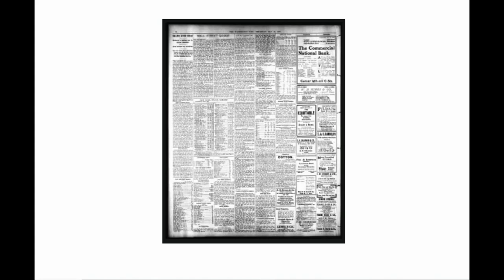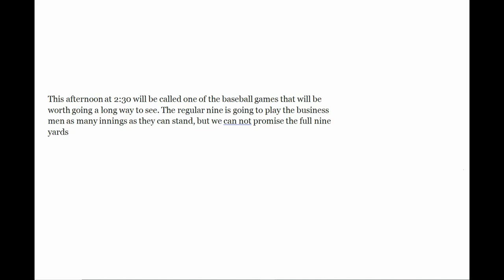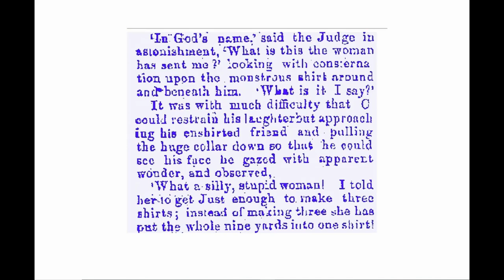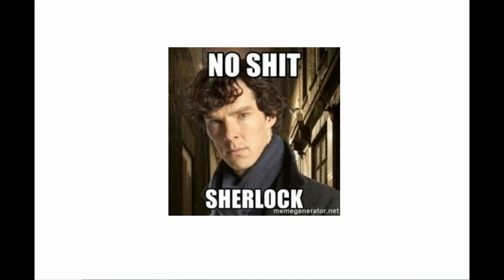Idiom's of the world explained.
If you click on it and don't watch it, hit like please.
We've all got that phrase that we know what it means, but sometimes we stop and say, "where did that come from?". I've put together a short list in this video and there're will be more to come, trust me. I love these phrases.
If you have a phrase that you want me to look at, pop in in the comments below and I'll research it and give you a shout out on the video.